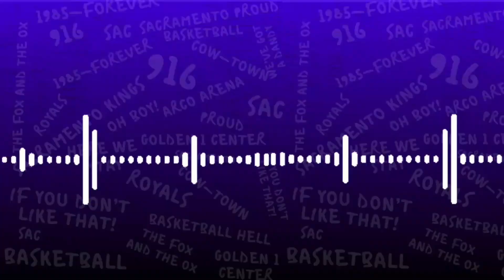Is Trey Lyles Irreplaceable for the Sacramento Kings?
Is Trey Lyles irreplaceable for the Kings? Tony and John discuss.